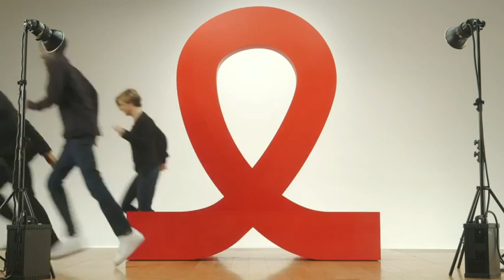Décompte du Sidaction 2014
Ça y'est c'est parti !